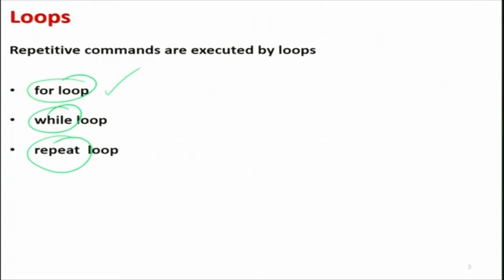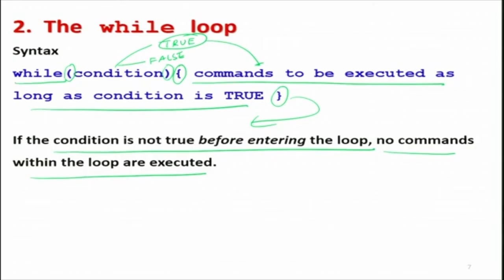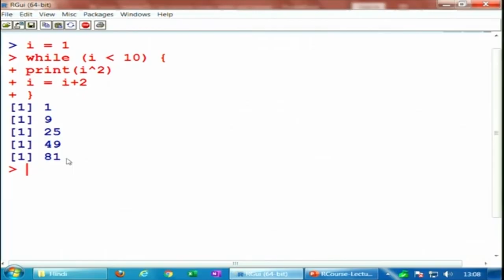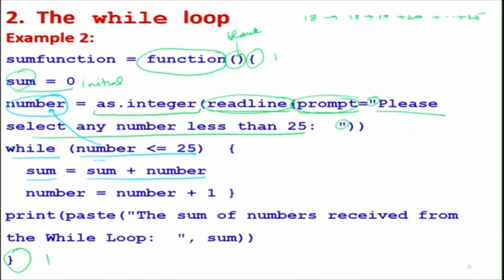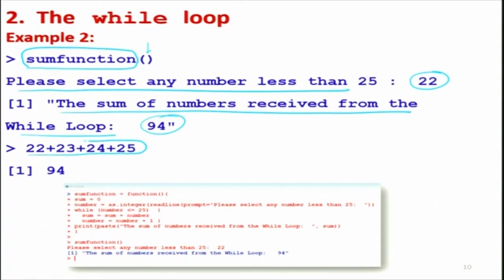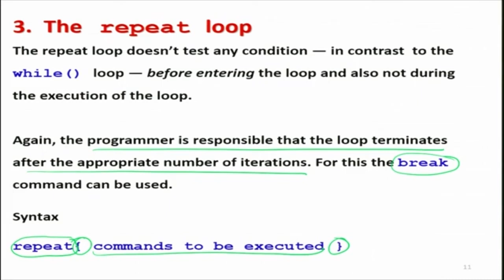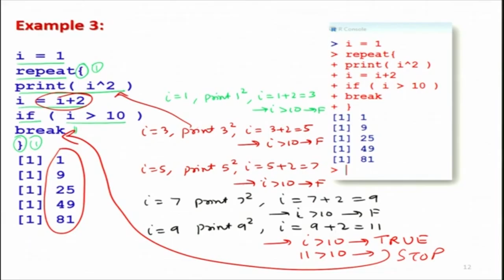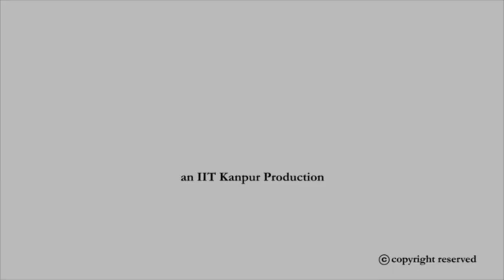Loops - while and repeat